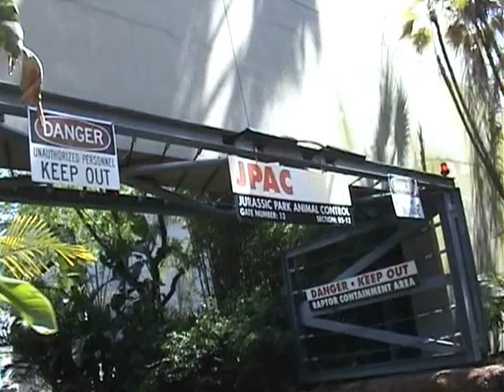Jurassic Park River Adventure - Dinosaurs - Islands of Adventure, Universal Orlando 04-18-2004